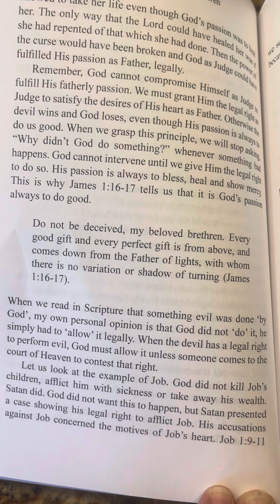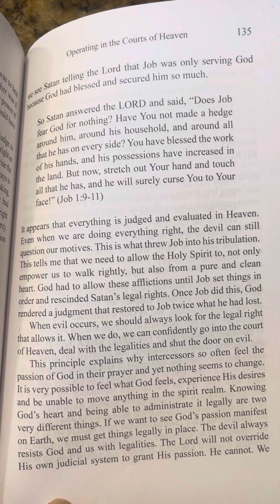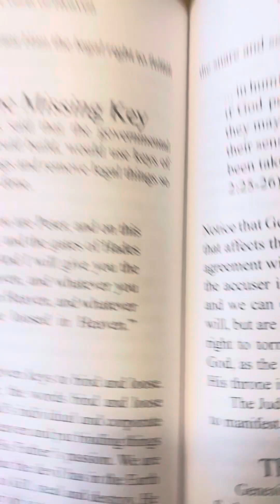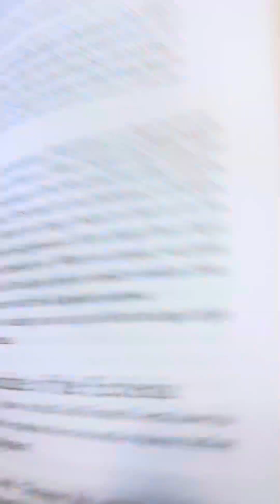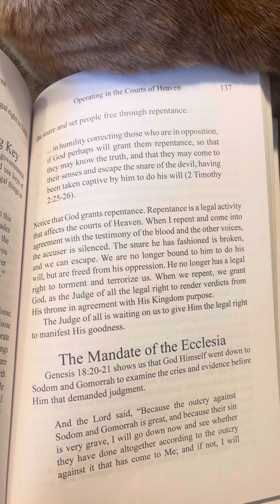Operating in the Courts of Heaven, Chapter 9